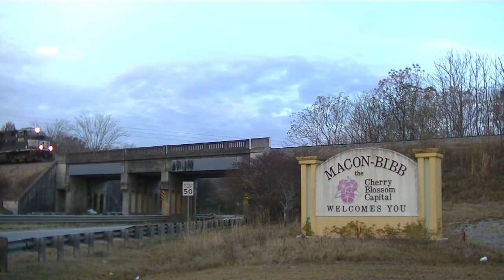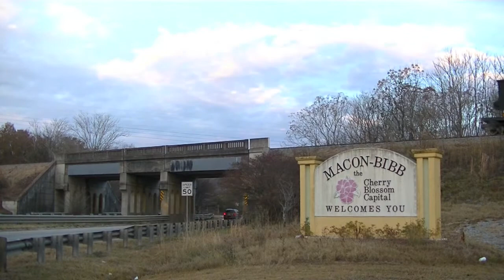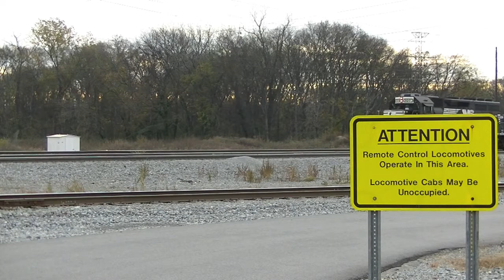Western Diesels, Big Power Move, Veteran EMD's - Macon, Georgia: 12/3/16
Another trip to Macon, Georgia provided a decent amount of action as usual. In part 1 of 2, several western RR's motive power make appearances, as well as the usual veteran EMD power on the local trains. A large power movement was seen as well, among other freights.

Trains in this segment utilize the Savannah, Albany, Macon, and Atlanta South End Districts.

-- Norfolk Southern Savannah District --

Emery Highway
372 (Eastbound)

-- Norfolk Southern Macon District --

Macon Junction
322 (Northbound) Macon to ATL South End

Hazel Street
295 (Southbound) ATL South End to Macon Dist.

North Brosnan Yard
G07 (North/Eastbound) Macon to Savannah Dist.
G10 (North/Eastbound) Macon to Savannah Dist.

Brosnan Yard
GM60 - Yard local

North Macon
175 (Southbound) ATL South End to Macon

Edgewood
230 (Northbound) Macon Dist. to Atlanta South End

-- Norfolk Southern Albany District --

Walden
198 (North/Eastbound) Albany Dist. to Macon

Avondale
321 (Southbound)
276 (Northbound)

Keep an eye out for part 2 in the near future!